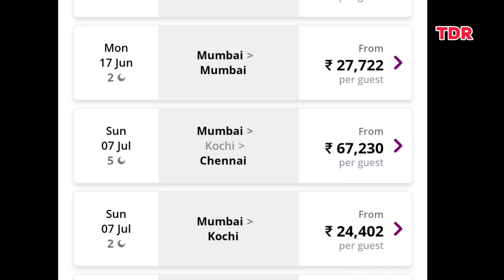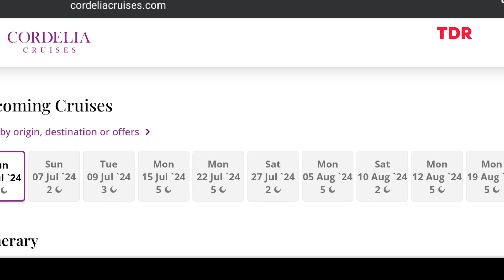Mumbai To Cochin By Cordelia Cruise 🔴 | Cordelia Cruise Ticket Price And Facility.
Cordelia Cruise
Cordelia Cruise restaurant
Mumbai To Cochin By Cordelia Cruise
Mumbai To Goa By Cordelia Cruise
Mumbai To Goa
Mumbai To channie
Mumbai To Lakshadweep By Cordelia Cruise
Mumbai to Mumbai By Cordelia Cruise
Lakshadweep 2024
Cordelia Cruise 2024 Ticket Price
Cordelia Cruise online Booking 2024
Cruise ship
Cruise
Cruise Cordelia Mumbai
Mumbai port
Restaurant
Bar casino
Cordelia Cruise explore 2024

1. आपको इसमें सफर करते समय बहुत सुंदर नजारे दिखाई देंगे और Cruise  कि सभी सुविधाएं मिलती है।

2. आपको इसे Date देखकर बुक करना चाहिए कभी कभी ये बुक नहीं होता अगर दो दिन बाकी हैं तो।